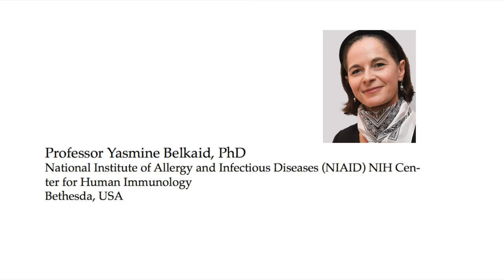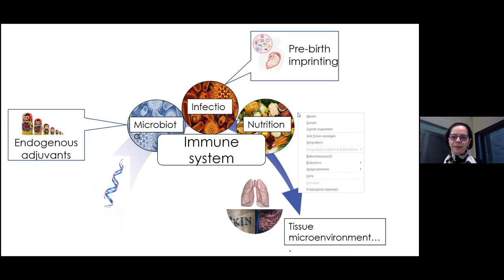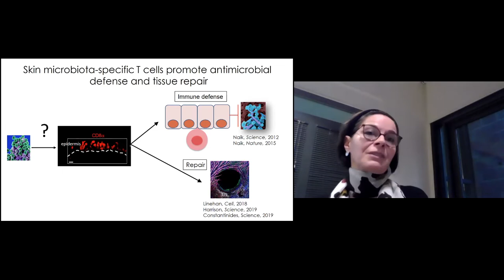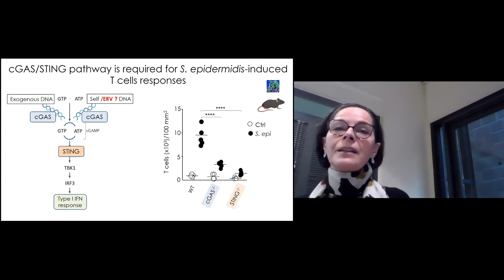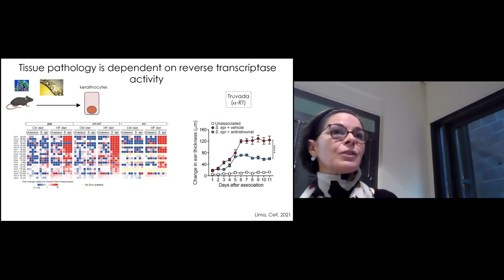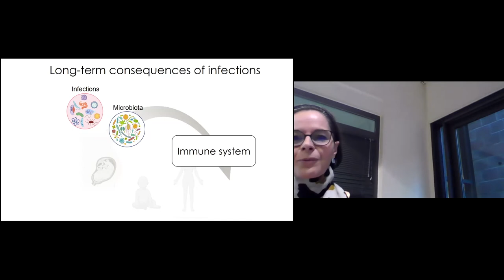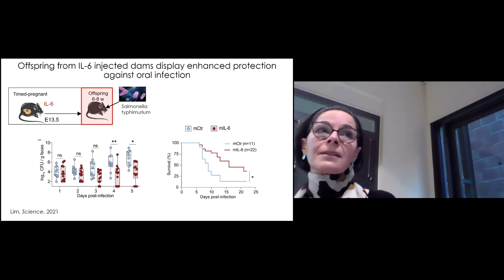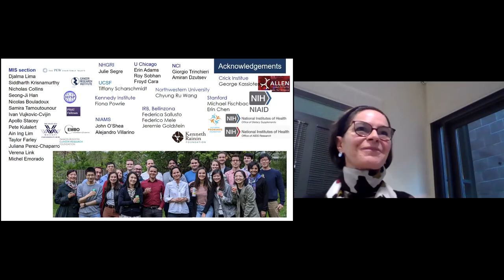Robert Koch Lecture 2021, Yasmine Belkaid: The role of microbiota in host immunity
The Robert Koch Award 2021 was awarded to Professor Yasmine Belkaid, National Institute of Allergy and Infectious Diseases (NIAID), NIH Center for Human Immunology, Bethesda, USA. The Award honors a researcher for outstanding and internationally recognized scientific achievements. On this occasion, the DRFZ has invited Yasmine Belkaid to give the Robert Koch Lecture on November 19, 2021.